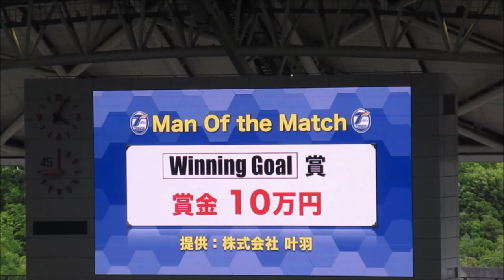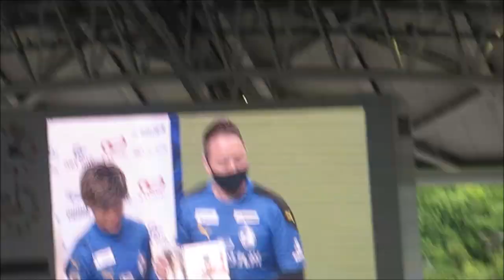【大分トリニータ】町田也真人 選手MOM～清水エスパルス戦2021～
20210502@昭和電工ドーム大分
「大分トリニータvs清水エスパルス」

大分トリニータ町田也真人選手、MOM！
（雑誌「Winning Ball」賞）

Cf:下田北斗＆ポープ・ウィリアム両選手　MOM動画